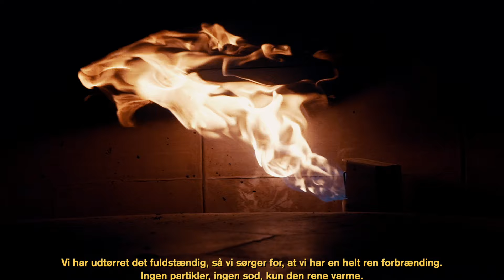Nordicwoods brænde hos Ild.Pizza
Nordicwoods er på besøg hos Ild.Pizza hvor Jacob Risgaard fortæller om Løvens hule, Ild.Pizza og ikke mindst det enestående ved Nordicwoods ovntørret brænde.